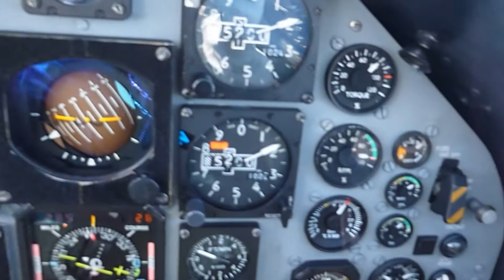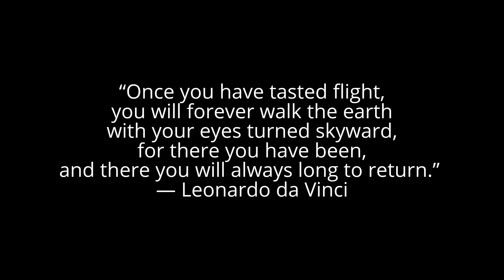My Passenger Flight In a Tucano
This is a short video put together from my flight out of RAF Linton on Ouse in the Tucano. I was awarded this flight through the Air Cadets after being nominated for the Dacre Sword award. My flight was approximately 1 hour long and included low level flight through the lake district and a vast array of aerobatics.